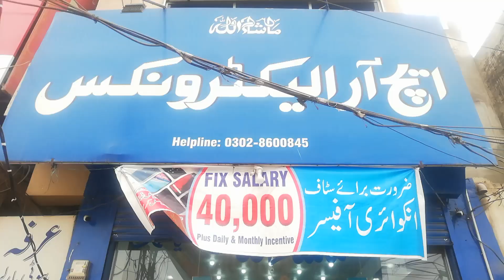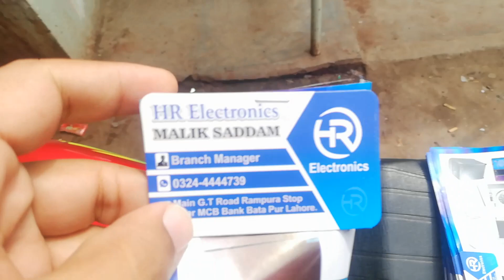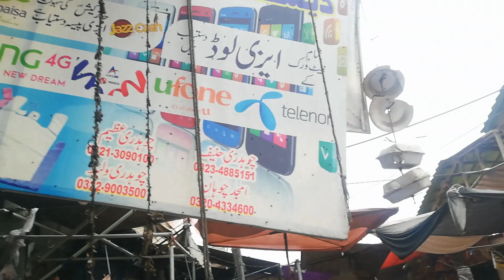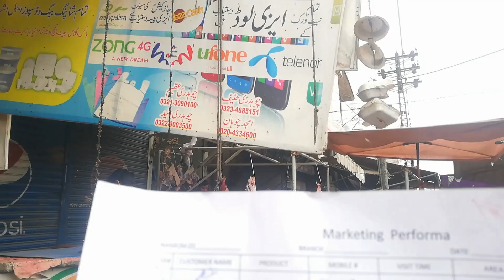First Iftaari Ramzan Mubarak || Ramzan Mubarak 2023|| Kamao Putter Vlogs